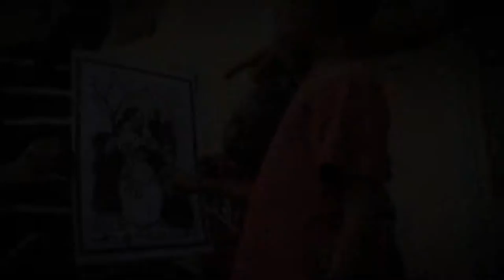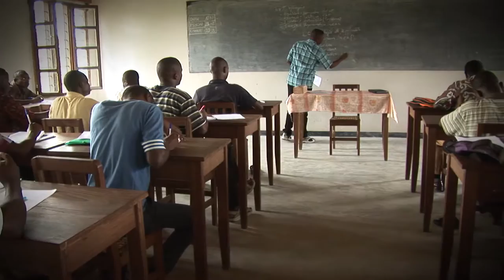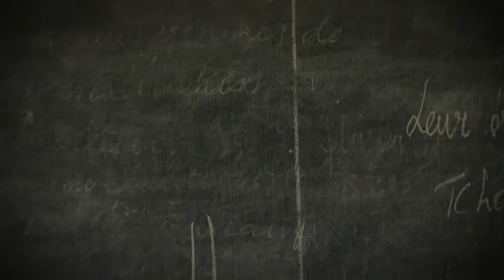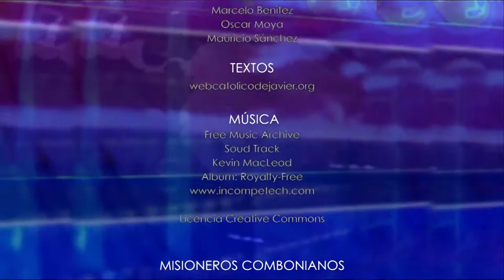DOCUMENTALES: AFRICA POR AFRICA - VIDA MISIONERA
África es un continente rico y diverso pero castigado por la violencia y la pobreza. A este lugar llegó Daniel Comboni para compartir el amor de cristo entre los más pobres y abandonados, por las díficiles circunstancias de la misión imaginó en algún momento salvar África con África.